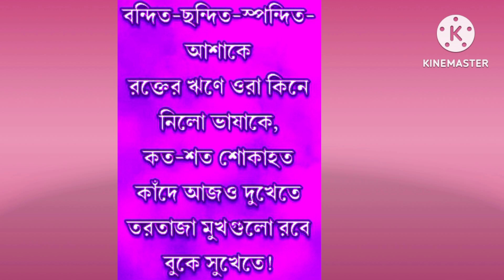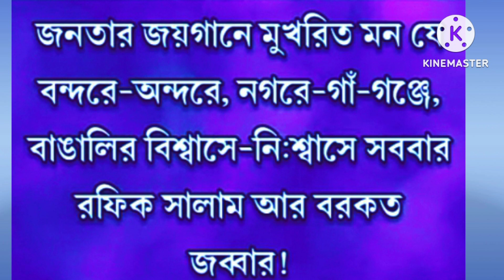কবিতা - রফিক আর বরকত জব্বার। কবি- ভবানীপ্রসাদ মজুমদার। আবৃত্তি - মাহানা আফরিন।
কবিতাটি দেখার জন্য ও শোনার জন্য আপনাকে অসংখ্য ধন্যবাদ।